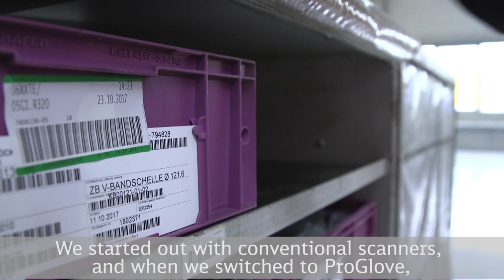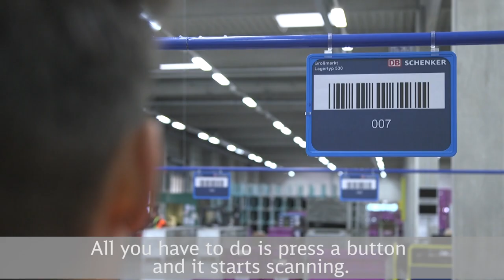DB Schenker Germany - Implementing ProGlove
An intelligent scanning glove - ProGlove significantly improves process efficiency. While traditional ring scanners are not ergonomic and difficult to use, ProGlove provides an easy way of activating the scanner. The warehouse workers can continuously deploy both hands during operations without having to search or reach out to a scanner in between. In turn, this results in process savings of up to 40% in comparison to usual scanners.

In Eching, near Munich, DB Schenker supplies the production of a leading German car manufacturer with automotive parts. Services include unloading and physical collection of the goods, warehouse management, goods issue processing, empties handling incl. shipping, repacking of disposable packaging in reusable packaging and storage of automotive parts in large load carriers or small load carriers. The ProGlove will be used for order picking by scanning the barcodes of the automotive parts.